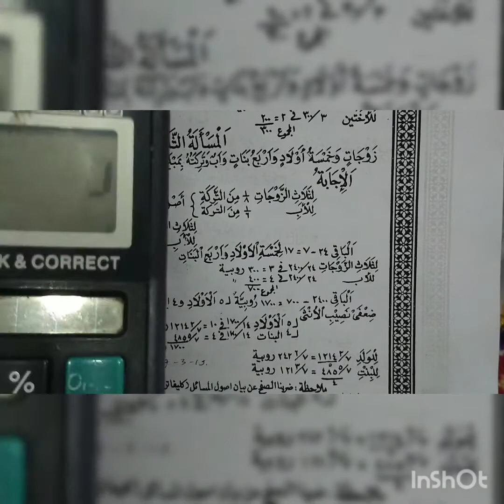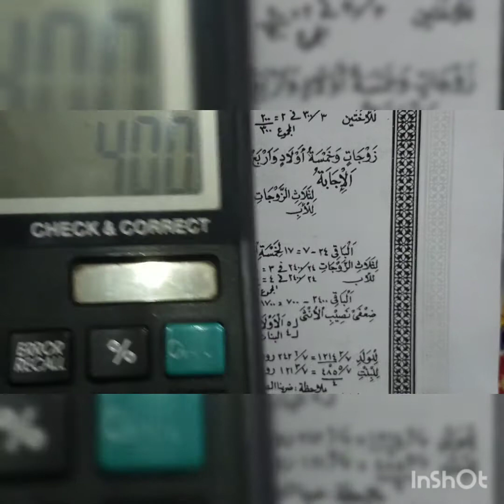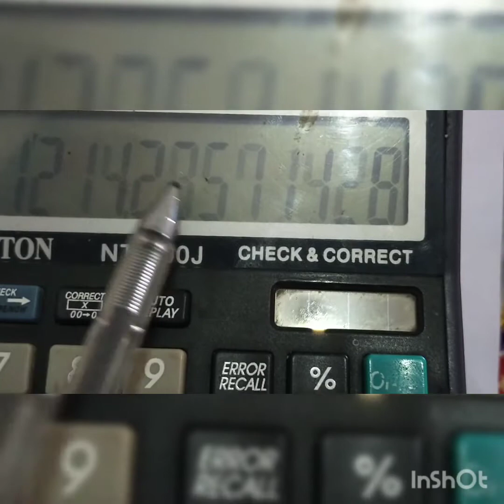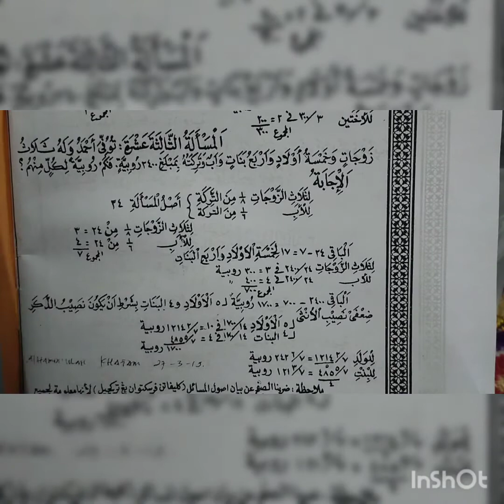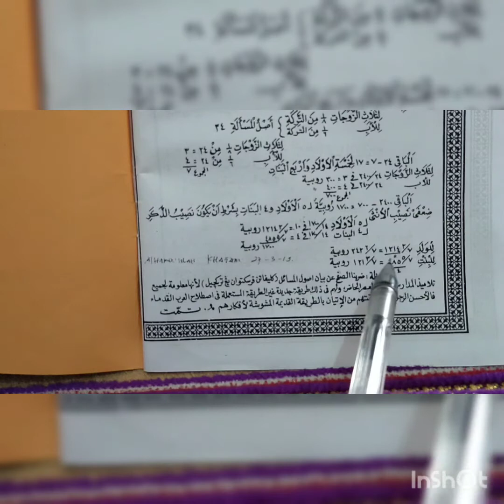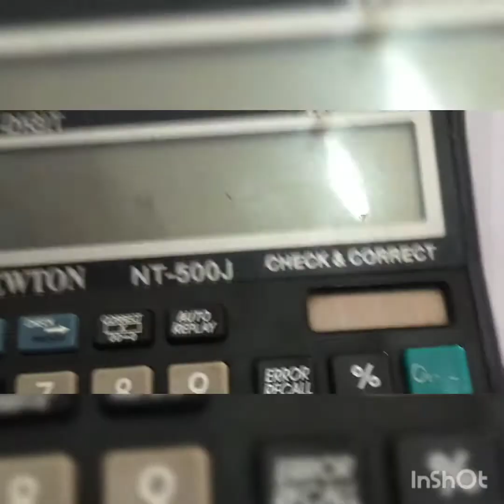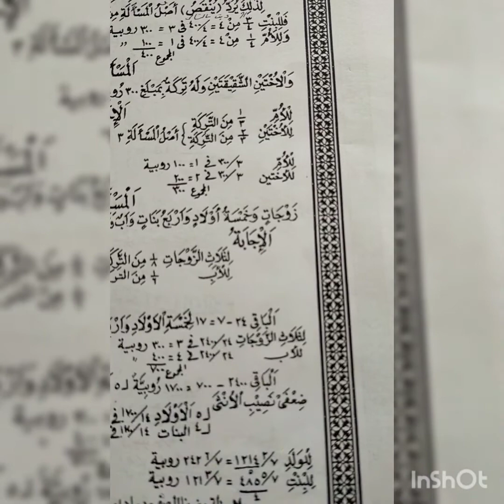Ngaji Fiqih Wadih 3 vol 47#masalah waris ke 13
Tamansari 2020